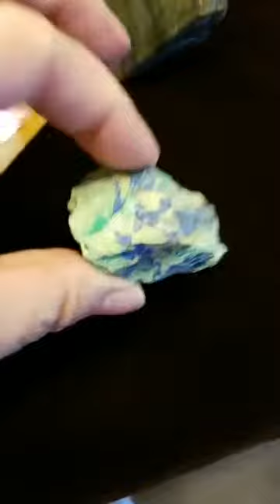8th Annual Anniversary Flash Sale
Etsy Shop New beauties looking for their 'forever' homes!